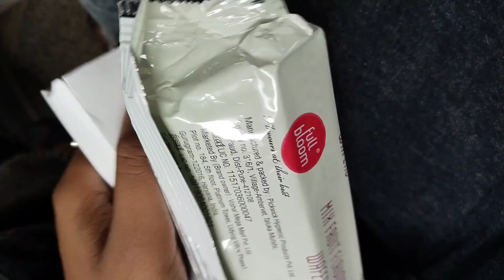Ramnagar se Apne gaon Tak travelling blog jisma kari 🛒 aur dekha Mila